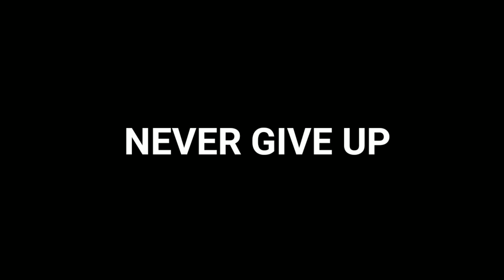शांत रह.. तेरा वक़्त भी आएगा! Hard Motivational Video for Students in Hindi | Loneliness Motivation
Your Queries -:

motivational video
motivational speech in hindi
motivational and inspirational video
motivational video for student
motivational video for students in hindi